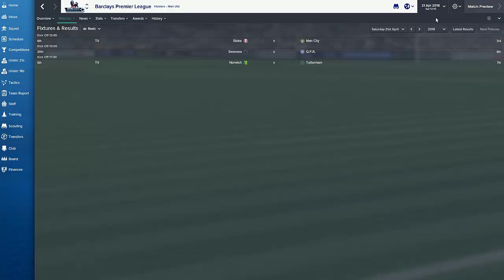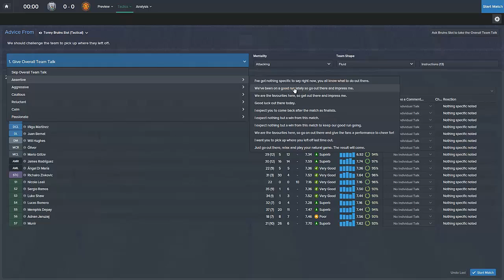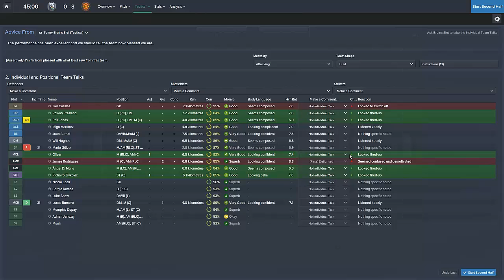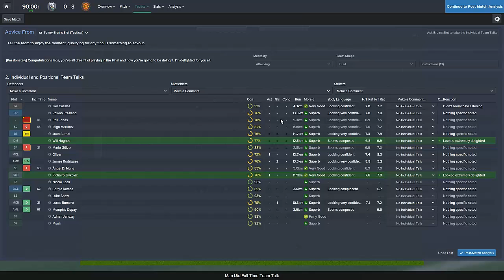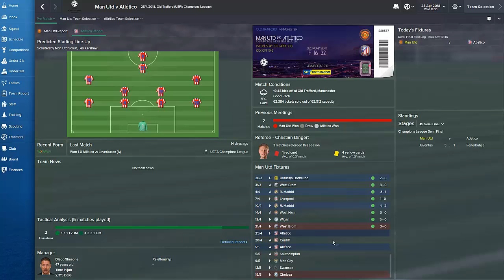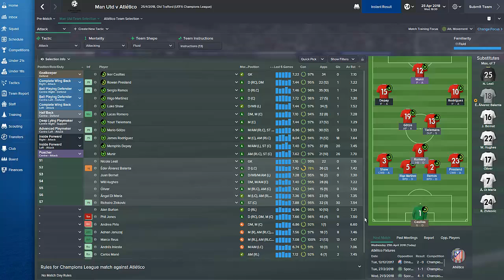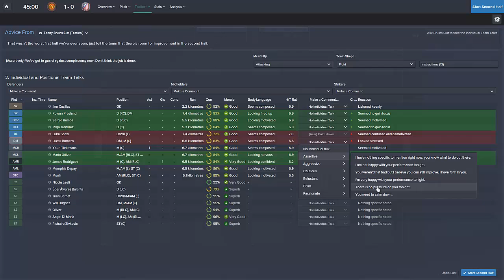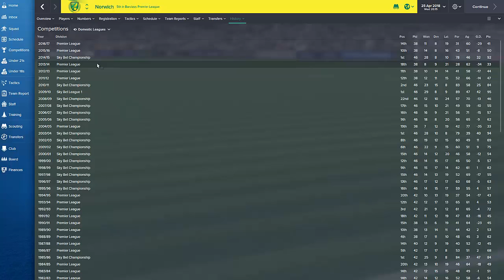Manchester United Career Mode #116 - Football Manager 2015 Let's Play - 2 Semi Finals!